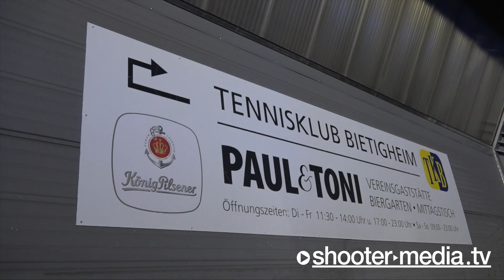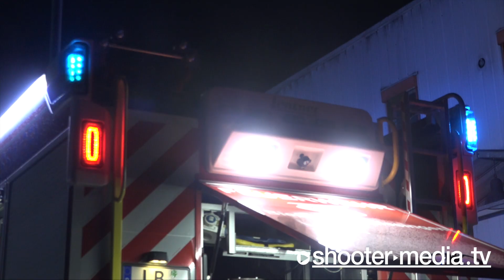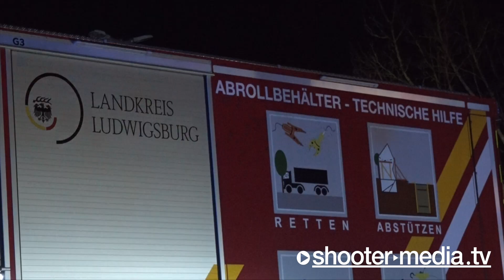▶️ Mercedes steckt in Tennishalle ◀️ | 🚒 Bergung mit Seilwinde der Feuerwehr 🚒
BIETIGHEIM-BISSINGEN - 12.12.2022: Fahrzeug kracht in eine Halle und wird von der Feuerwehr geborgen.
INTERNATIONAL: The vehicle crashes into a hall and is recovered by the fire department.

[ Polizeipräsidium Ludwigsburg

POL-LB: Bietigheim-Bissingen: Alkoholisierter 26-jähriger fährt in Tennishalle und verursacht 30.000 Euro Schaden
Ludwigsburg (ots)

Am Montagabend gegen 22:35 Uhr befuhr der 26-jährige Lenker einer Mercedes-Benz C-Klasse die Straße Im Weilerlen. Vermutlich aufgrund nicht angepasster Geschwindigkeit verlor er die Kontrolle über sein Fahrzeug, kam von der Fahrbahn ab und fuhr frontal in die Halle des Tennisklub Bietigheim. Die C-Klasse stand mit der Fahrzeugfront etwa zwei Meter im Gebäude und musste von der Feuerwehr geborgen werden. Der Fahrer konnte das Fahrzeug selbstständig verlassen und wurde nicht verletzt. Im Rahmen der Unfallaufnahme konnte bei dem 26-jährigen Alkoholbeeinflussung festgestellt werden, weshalb er sich einer Blutentnahme unterziehen musste. Am Pkw entstand ein geschätzter Sachschaden von 20.000 Euro, am Gebäude beläuft sich der Schaden auf circa 10.000 Euro. Nach erster Einschätzung ist die Statik der Halle nicht beeinträchtigt. Der Pkw war nicht mehr fahrbereit und musste abgeschleppt werden. Neben der Feuerwehr Bietigheim und einem Rettungswagen, befand sich das Polizeirevier Bietigheim mit zwei Streifen an der Unfallstelle.
INTERNATIONAL:
Police headquarters in Ludwigsburg

POL-LB: Bietigheim-Bissingen: drunk 26-year-old drives into the indoor tennis center and causes damage of 30,000 euros
Ludwigsburg (ots)

At around 10:35 p.m. on Monday evening, the 26-year-old driver of a Mercedes-Benz C-Class drove down Im Weilerlen. Presumably due to inappropriate speed, he lost control of his vehicle, left the road and drove head-on into the hall of the Bietigheim tennis club. The front of the C-Class was about two meters inside the building and had to be recovered by the fire brigade. The driver was able to get out of the vehicle on his own and was not injured. During the recording of the accident, it was found that the 26-year-old was under the influence of alcohol, which is why he had to undergo a blood test. Estimated material damage of 20,000 euros was caused to the car, and the damage to the building amounts to around 10,000 euros. According to an initial assessment, the statics of the hall are not affected. The car was no longer drivable and had to be towed. In addition to the Bietigheim fire brigade and an ambulance, the Bietigheim police station was located at the scene of the accident with two patrols.

© Shooter-Media-TV | Dokumentation - ​12/2022​ - ​Bietigheim-Bissingen - ​Kamera: Simon A.
+++ EURE UNTERSTÜTZUNG +++
​FILMDATUM​:
12.12.​2022

​EINGESETZTE KRÄFTE​:
Feuerwehr Bietigheim-Bissingen
Rettungsdienst Ludwigsburg
Polizei (PP) Ludwigsburg

​EINSATZZEIT:​
ca. 2h

​ÖRTLICHKEIT:​
Im Weilerlen in Bietigheim (Bietigheim-Bissingen)  [LK: Ludwigsburg]

​LINK-BOX:​